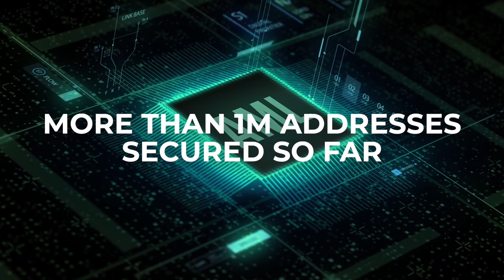Dopamine 2022 Recap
We are excited to share with you all of the amazing accomplishments that we managed to achieve in 2022! It was a year of hard work, dedication, and innovation, and we couldn't be prouder of what we were able to accomplish.

⬇️📲 Download the Dopamine App: Android and iOS application stores.

Dopamine App - Everything you need for Crypto
Dopamine App is a non-custodial wallet to store digital assets such as Bitcoin, Ethereum, Cardano, and others. Dopamine allows secure storage and transfer options. It is an all-in-one crypto app with a database of useful charts, price data, whitepaper, and team-related information for more than 3,000 cryptocurrencies available in the world. Dopamine App provides users free access to all crypto-related news originating from various credible sources and channels like Twitter and even Reddit news to help users always stay a step ahead.

Additionally, Dopamine brings the best of DeFi services allowing users to collect NFTs, swap tokens, stake, and farm to earn rewards directly from the app. With more than 3.5 million downloads and 1.5 million active users, Dopamine App has emerged as one of the top crypto apps.